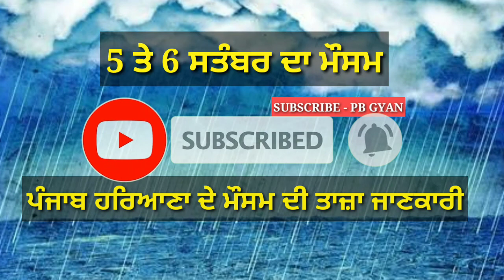Punjab Weather 5 to 6 September 2020 || Punjab Weather Today || Weather Forecasting Punjab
Topic Cover :-
Weather
Punjab weather

City Name Weather information :-
Ludhiana Weather Today Patiala Weather today Jalandhar Weather Today Kapurthala Weather News Samrala Weather Barnala Weather Kotkpura Weather Faridkot Weather Firozpur Weather Moga Weather Pathankot Weather Faghwara Weather Malearkotla Weather Ropar Weather Zira Weather Amritsar Weather Tarantarn Weather Punjab Baghapurana Weather Jaito Weather Bathinda Weather Mansa Weather today Jagraon Weather Muktsar Weather Fazilka Weather Today Abohar Weather Malout Weather Jalalabad Weather Dabhwali weather Sirsa Weather Sangrur Weather Lehragaga Weather Bhucho Weather Rampura ful Weather Rajpura Weather Mohali Weather Anandpur Sahib Weather Fathegarh Sahib Weather Khanna Weather Harike Weather Ajnala Weather Gurdaspur Weather Batala Weather nangal weather